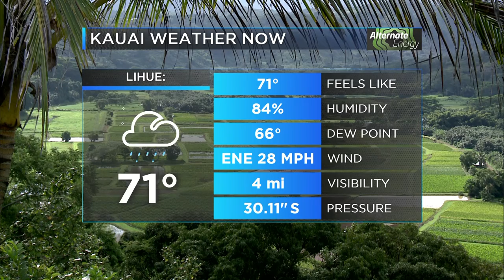February 16, 2016 HNN Sunrise Headlines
Rapid 'Ohia Death, New Disney video featuring Kuana Torres Kahele & Napua Greig, Big Waves at Peahi and Hawaii Flag Football National Champs (12u Age)